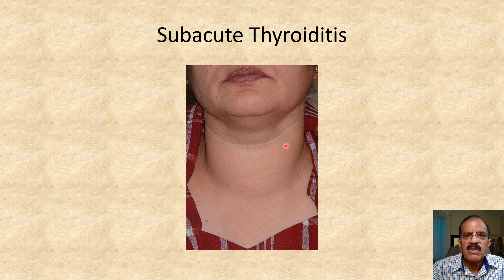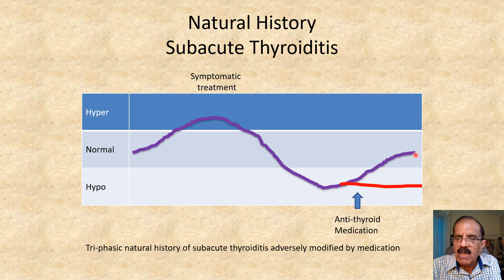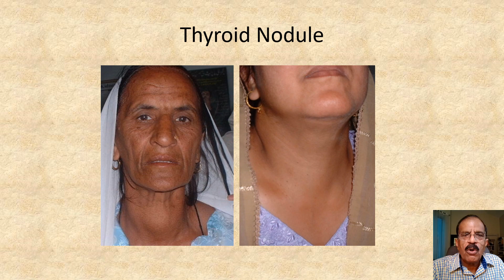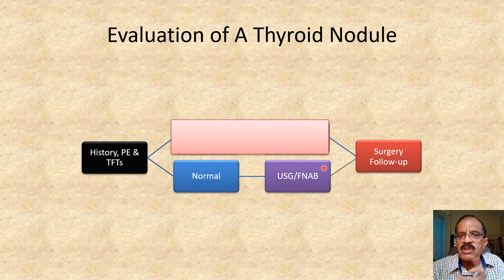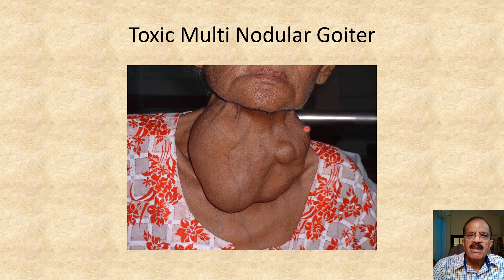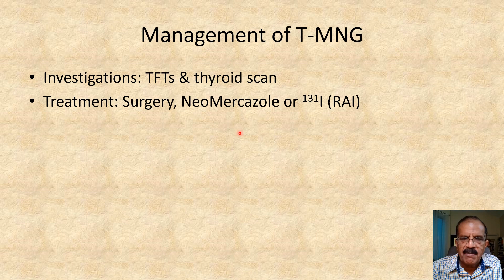Hyperthyroidism Part 2: Thyroiditis, thyroid adenoma and multinodular toxic goiter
In this lecture some causes of hyperthyroidism other than Graves' disease like subacute thyroiditis, thyroid adenoma and multinodular toxic goiter are discussed. The basic principal of treatment are the same, but there are some important differences.